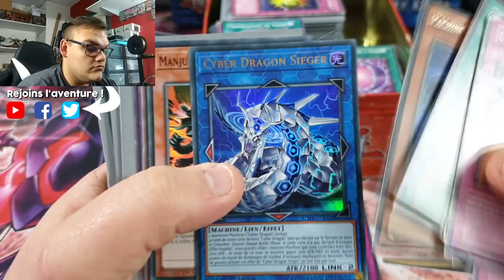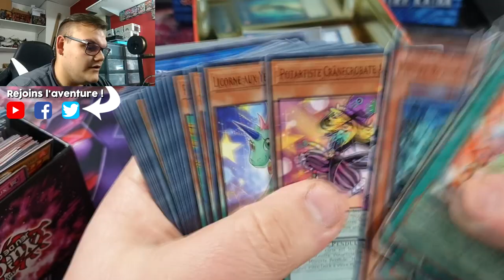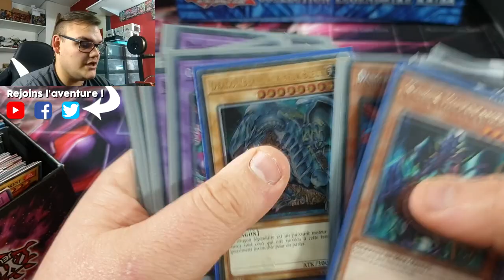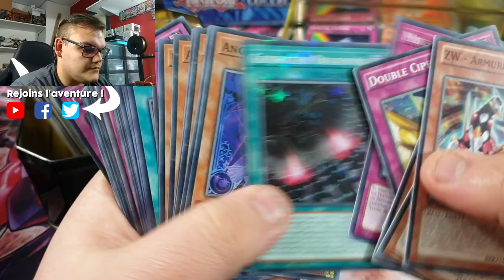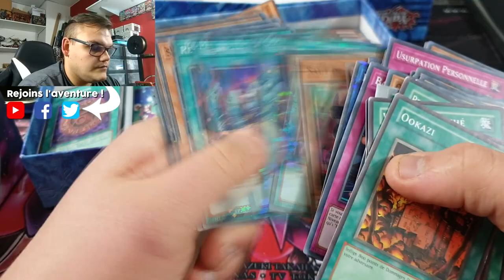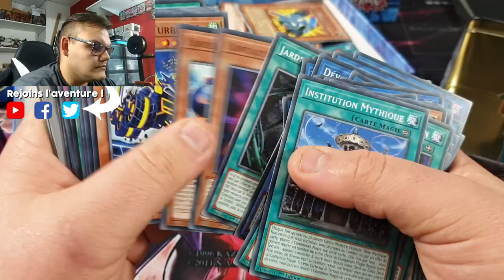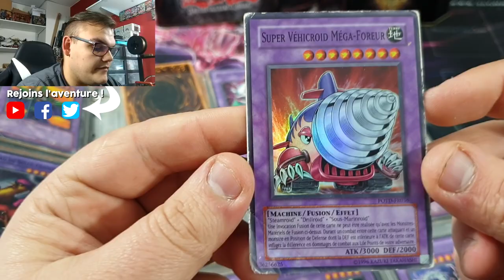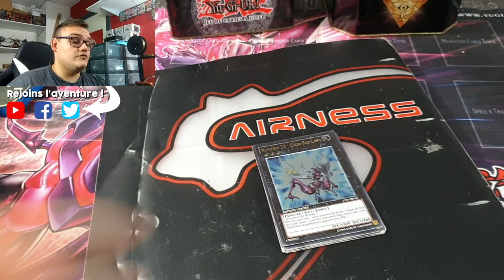RÉCEPTION D'UNE ÉNORME COLLECTION | 11KG DE CARTES | PARTIE 2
Deuxième partie de la découverte de l’énorme collection pesant plus de 11kg que j'ai reçu, on s'est quitté sur du très lourd, cette deuxième partie va elle être aussi dingue ?

EDIT : Je m'excuse pour la musique de fond qui est anormalement forte, c'est un soucis de montage dont je ne me suis pas rendu compte avant publication.